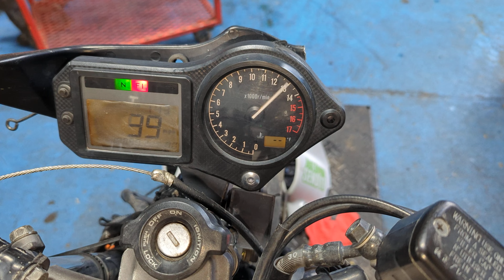# 7712 Starting 2006 Honda F4i with 13,847 miles